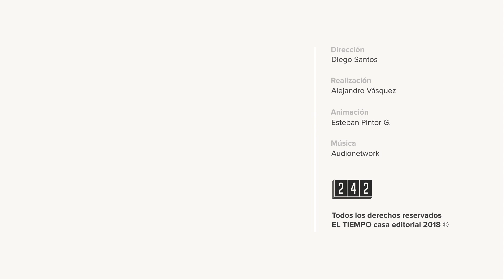18 municipios del país en alerta roja l EL TIEMPO l CEET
A una semana de haberse iniciado la primera temporada de lluvias en el país, ya son 18 municipios los que se encuentran en alerta roja por posibles riesgos como deslizamientos y crecientes súbitas.